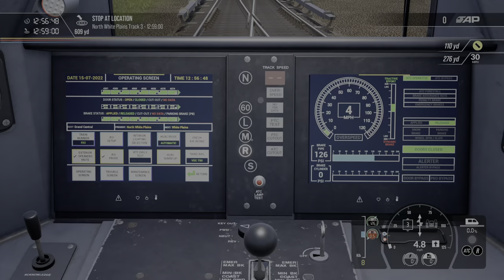Train Sim World 2 M7A and M3A Tutorial